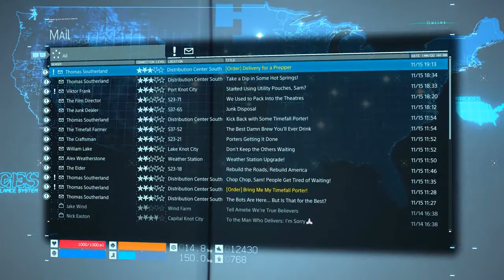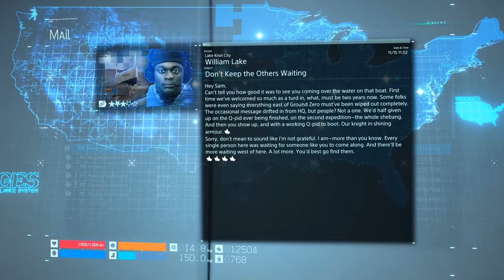Death Stranding (Part-22)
The player controls Sam Bridges, a porter for a company known as Bridges. The player is tasked with delivering supply cargo to various isolated cities known as KNOTs, as well as isolated researchers and survivalists, while also connecting them to a communications system known as the Chiral Network.
The player is evaluated by the company and recipients based on their performance  including whether the cargo was delivered, and if it is intact among other factors. These merits are, in turn, used to level up the player's statistics, such as stability and weight capacity, and increase their standing with individual locations and characters. How cargo is packed by the player, and the overall weight being carried, affect Sam's ability to navigate through the environments.

The player's main enemies include otherworldly creatures known as "beached things"  MULE (a cult of rogue, bandit-like porters influenced by an obsession with cargo, who attempt to steal deliveries so they can deliver it themselves), and Demens, MULEs who have begun killing porters to claim their cargo. BTs are surrounded by a rain known as time fall, which damages the player's armor and cargo by speeding up their deterioration. BTs are normally invisible, but Sam's suit is equipped with a robotic sensor that points towards nearby BTs, and the player can then scan the area to reveal them.

As Sam is a "Repatriate", he is taken to an underwater world known as the "Seam" if he is killed, where he can "swim" back to his body to revive himself. However, being killed and consumed by a BT also results in a destructive explosion known as a "voidout", which permanently damages the location of the death with an untraversable crater.

As players expand the coverage of the Chiral Network, they can access maps of areas, and use blueprints to produce consumable items and structures with the Portable Chiral Constructor, including ropes, bridges, and power generators used for charging battery-powered equipment.

The Network is also used as the basis for the game's online functionality, where players can leave supplies, structures, and messages that can be viewed and used by other players, although structures will eventually be destroyed by Time fall after some time. The player can also recover cargo lost by other players to complete their delivery. The player does not directly encounter other players in the world.